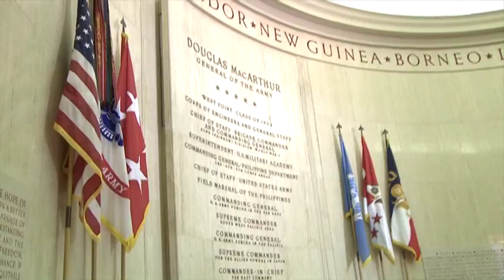Va Beach Clean Community Volunteers - Connections 808 SEG A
Nominated to be the Hampton Roads Cox Conserves Hero, Nancy Degges works with the Clean Community Volunteers in Virginia Beach and shares her story on Connections.  Promoting Environmental Awareness, Recycling, Litter Prevention, etc. the group is thriving thanks in part to Nancy's efforts.